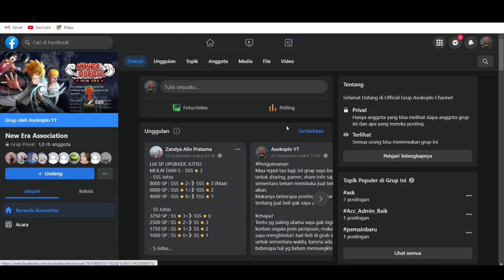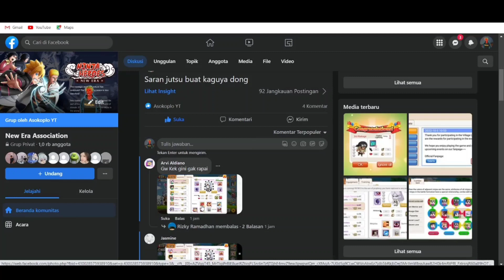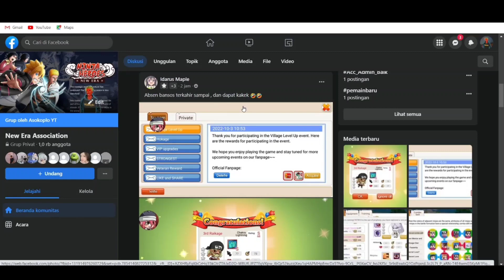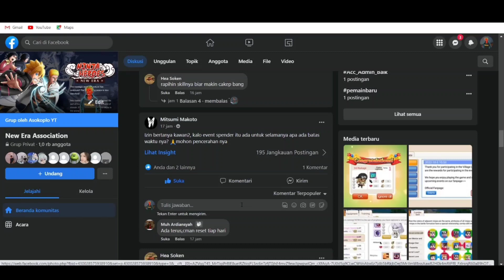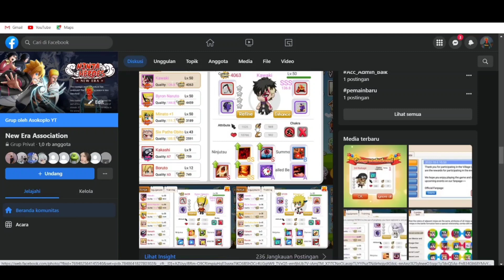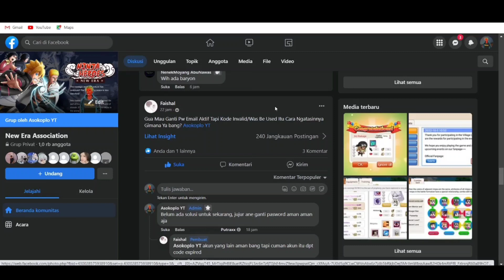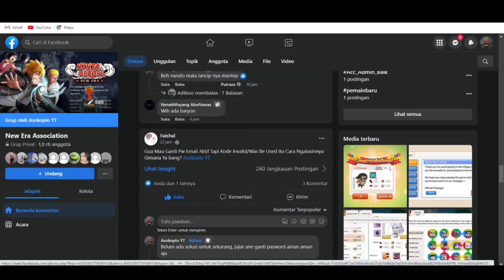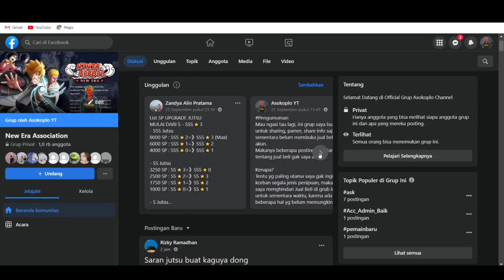Q&A NEW ERA ASSOCIATION #1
Q&A New era #1
Discord New Era
Game : Ninja Heroes : New Era
Full size : 78,48 MB
Internet : Online